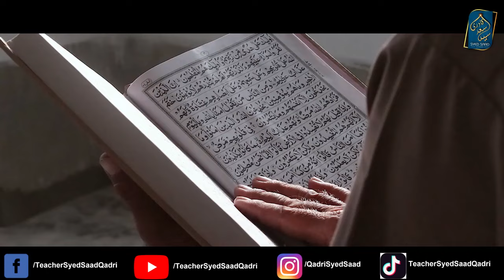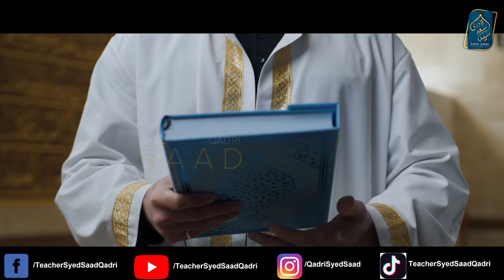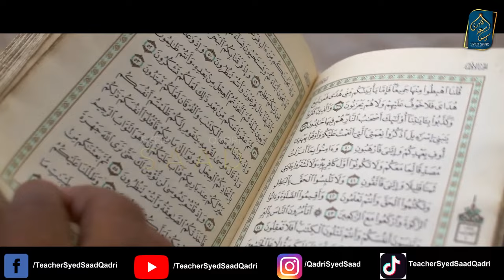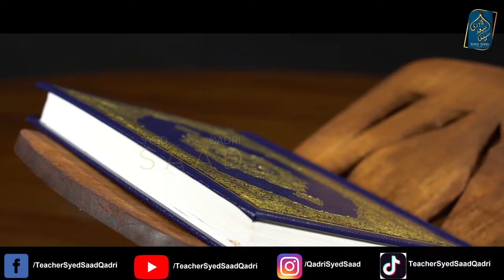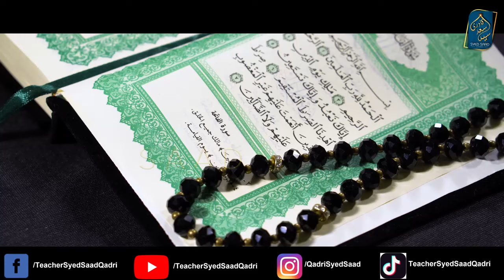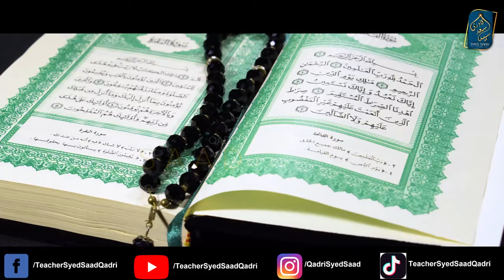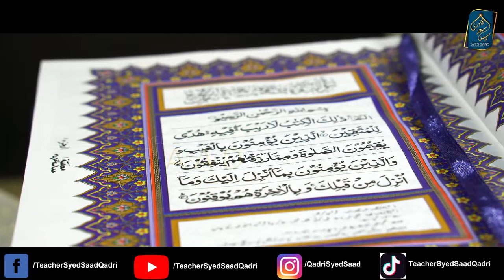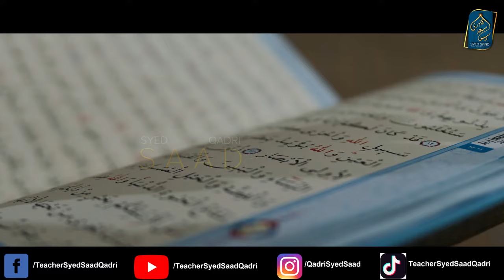Quran kis per Lanat bhejta hai? Answering Deobandi Fatwa on Quran Khani Tariq Masood Tariq Jameel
Quran kis per Lanat bhejta hai? Answering Deobandi Muftis Tariq Masood Tariq Jameel
0:00 Channel Intro